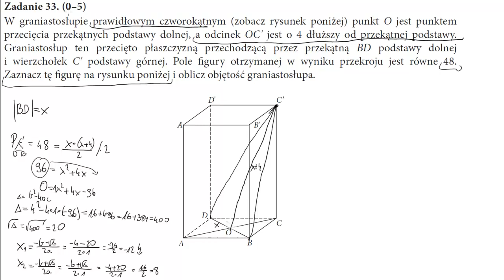33 W graniastosłupie prawidłowym czworokątnym zobacz rysunek poniżej punkt O jest punktem przecięcia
W graniastosłupie prawidłowym czworokątnym (zobacz rysunek poniżej) punkt O jest punktem przecięcia przekątnych podstawy dolnej, a odcinek OC′ jest o 4 dłuższy od przekątnej podstawy. Graniastosłup ten przecięto płaszczyzną przechodzącą przez przekątną BD podstawy dolnej i wierzchołek C′ podstawy górnej. Pole figury otrzymanej w wyniku przekroju jest równe 48. Zaznacz tę figurę na rysunku poniżej i oblicz objętość graniastosłupa.